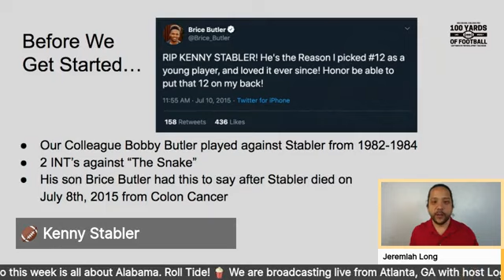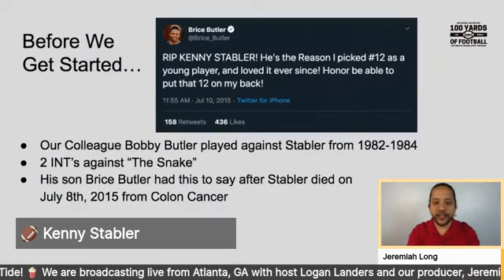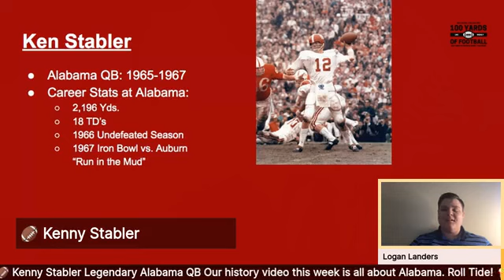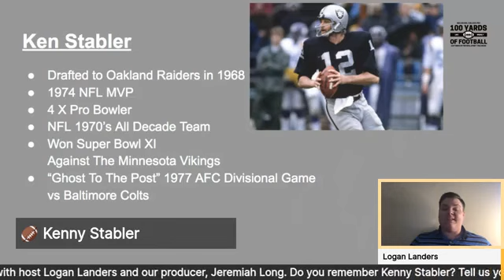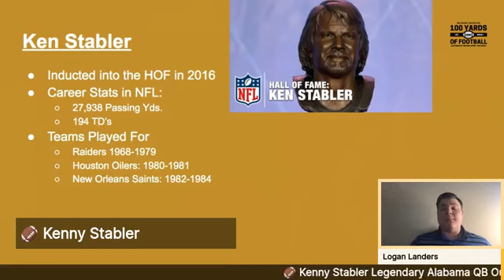🏈 Kenny Stabler Legendary Alabama QB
🍿 We are broadcasting live from Atlanta, GA with host Logan Landers and our producer, Jeremiah Long.
Do you remember Kenny Stabler? Tell us your favorite memory in the comments!